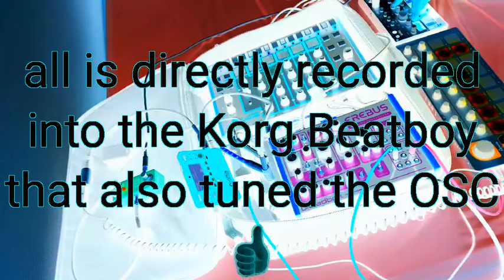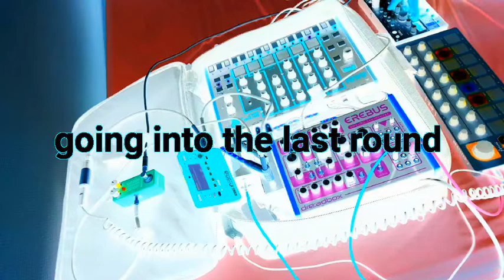Bounce Back, analog sequence synth jam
Sequence jam with:
Arturia Beatstep
Dreadbox Erebus
Korg Volca Bass with Mosky Reverb
Akai Rhythm Wolf